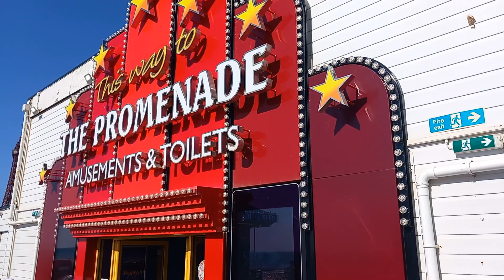CENTRAL PIER (WALKTHOUGH) WHILE OPEN AT BLACKPOOL JUNE 2023